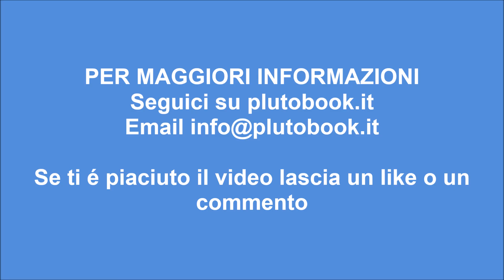Mamma Riccio nella Tana - Giorno 13 - Plutobook.it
Abbiamo installato una telecamera nella tana dove mamma riccio accudisce i suoi piccoli...continuate a seguirci per aggiornamenti!